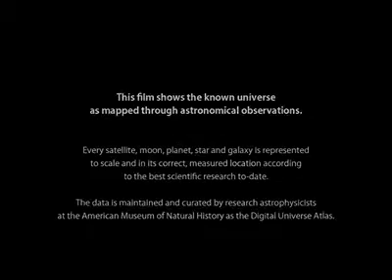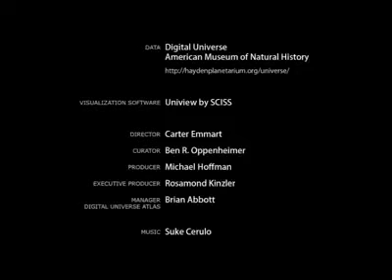Uzaya Yolculuk, travel to universe!.. Earth!...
Travelling to Univers